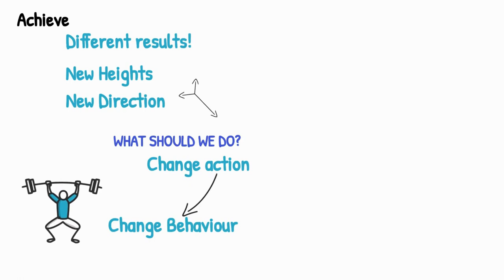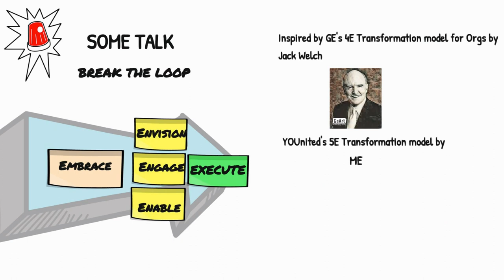GROW FASTER IN CAREER : Breaking the loop - Career Hack by YOUnited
In this video, we talk about a step-by-step approach to breaking the loop you are stuck in your career with.
Inspired by @JackWelchEMBA this model by @YOUnited-GrowthGuide provides a 4 week strategy to change the way you want your career to go.

4 ways to bring change in your job.
Get that push, get started even if you are not ready, look back to connect the dots and outwork everyone.